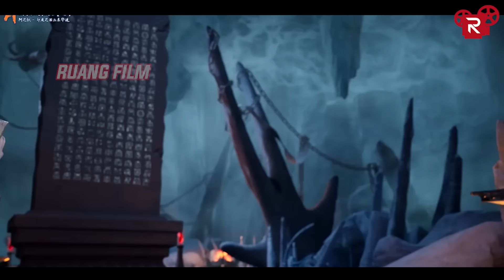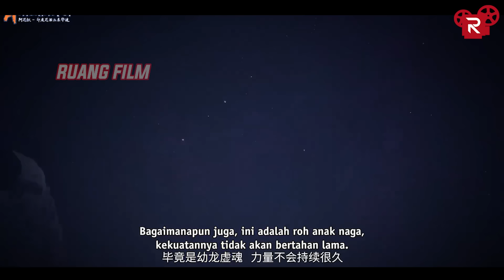SETELAH SEKIAN LAMA KINI RAJA PERI BERTEMU LAGI DENGAN ISTRINYA - Alur Supreme God Emperor Part 70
Seris Donghua   : Supreme God Emperor
Season                : Season 1
Episode               : Episode 346-350

Supreme God Emperor season 1
Wu Shang Shen Di season 1

Judul Film : Supreme God Emperor
Type   : ONA
Tahun   :  2020 Season 1
Genre   :  Action, Adventure, Demons, Fantasy, Historical, Martial Arts, Romance
Producers   : Tencent Penguin Pictures
Rating   : PG-13
Source : Manhua